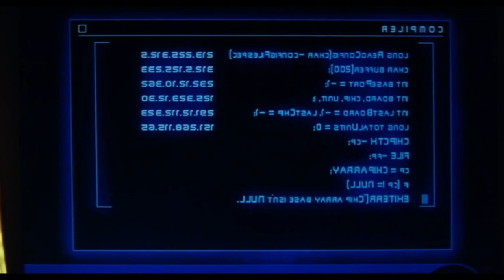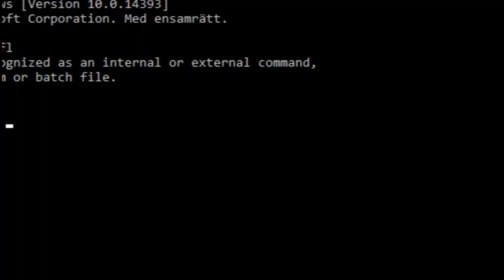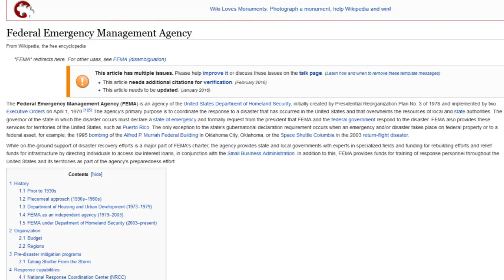A Ridiculous Recap Of Deus Ex Human Revolution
Story Review of Deus Ex Human revolution is a prequel to the original Deus Ex. But is it as good. Yes. But It's no were near Deus Ex The Fall. That game was a masterpiece. A lot of you already know my next video. But you are not prepared.